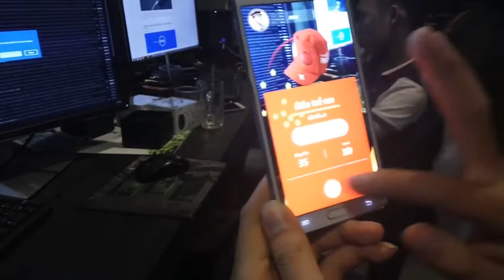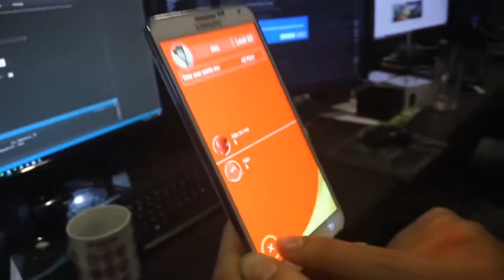[ALTA MEDIA] LẬP TRÌNH TƯƠNG TÁC APP ANDROID SĂN QUÀ TƯƠNG TỰ NHƯ POKEMON GO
ALTA MEDIA | INTERACTIVE PROGRAMMING ANDROID APP PRODUCING INTERACTIVE GIFTS LIKE POKEMON GO – augmented reality, using location and camera features in smartphones to promote users looking for gifts. Augmented gifts appear as a sequel in a realistic environment with audio, video, and graphics to help users feel real. Allows the user to interact with the surrounding physics such as touching, sampling, etc.